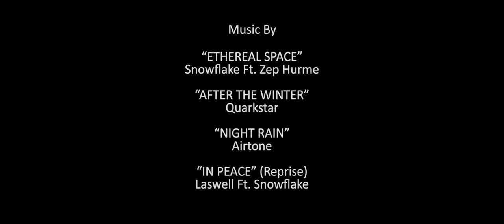Shaving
A young woman comes to grips with the reality of losing her father.
Based on the short story by Leslie Norris.
Directed by Jim T-Shirt
Produced by Purple Otter Sunrise Productions